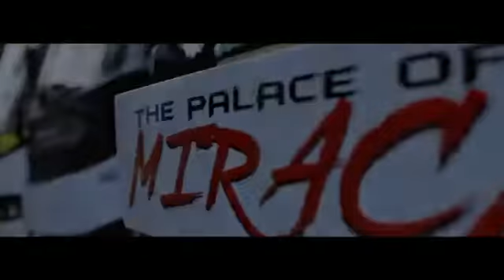Crown Royal HOLIDAYS ✌